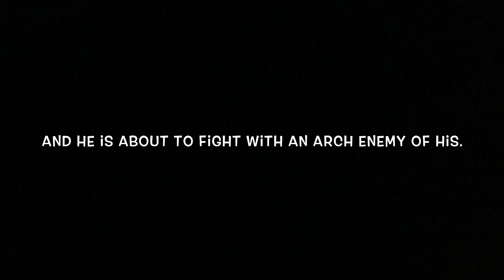The Lego Deadpool Movie Treaser Trailer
Hello Everybody, I'm about to show you all a treaser trailer for the lego Deadpool movie that me and OBE'S Planet films are making. And I am happy to announce that the actors for the movie are going to be taken. Get me some chimichangas!

Just kidding.

Anyway, I hope you enjoy the trailer Ladies and Gentleman.